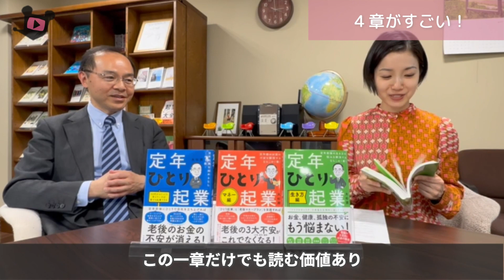定年前後の生き方の悩みを解消するならこの1冊！ 定年ひとり起業 生き方編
日本最大級の著者インタビューサイト本TUBEの公式チャンネルです。

双子の母でもある本好きアナウンサー中村優子が、文芸・ビジネス・実用・教育・スピリチュアルとジャンルを問わずインタビューしています。

この著者の話が聞きたい！というリクエストも是非お寄せください＾＾

【今回の紹介書籍】
大杉潤著　自由国民社